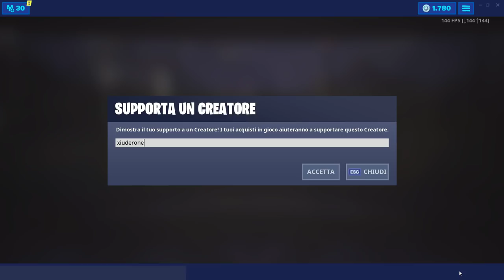NEGOZIO FORTNITE 17 GIUGNO | NUOVA COPERTURA SLURP! | FORTNITE ITEM SHOP TODAY